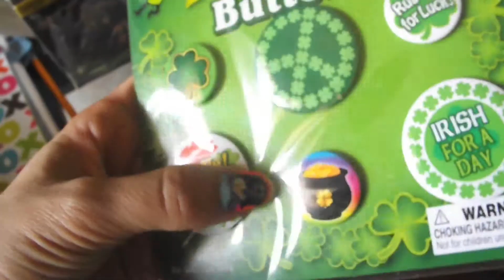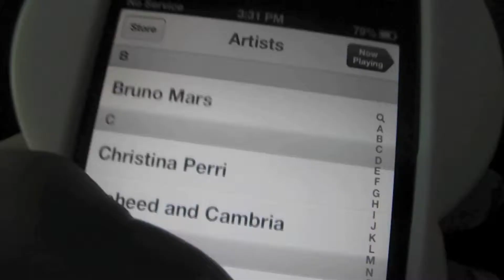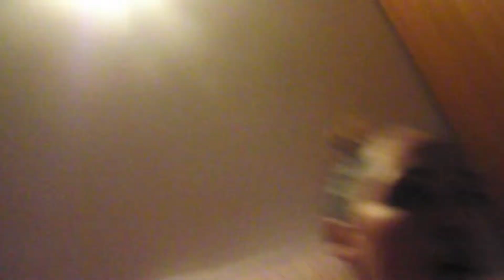HAPPY ST.PATRICKS DAY!! (3/17/2014 Vlog#190)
Thank you to who is watching our crazy life! We currently live in Italy and love our unique family dynamic. Join in on our fun as we take on this thing called life! P.E.A.C.E !!